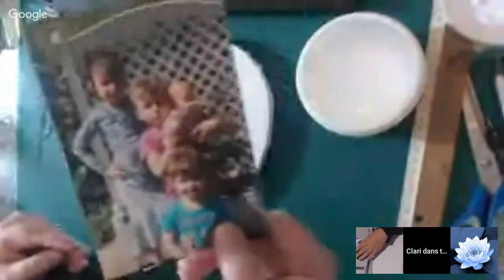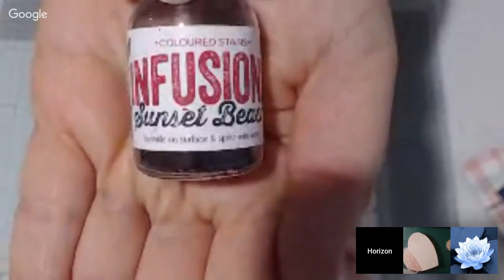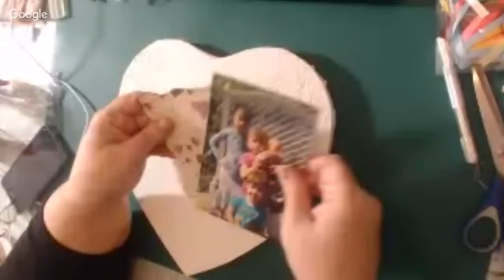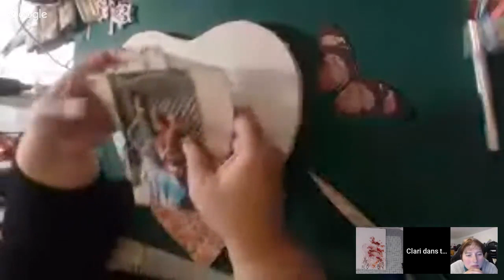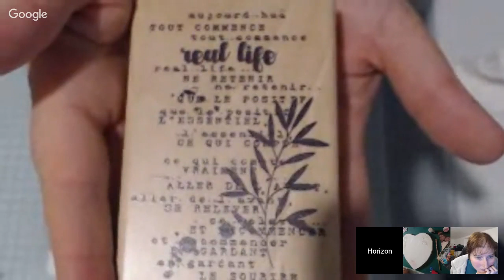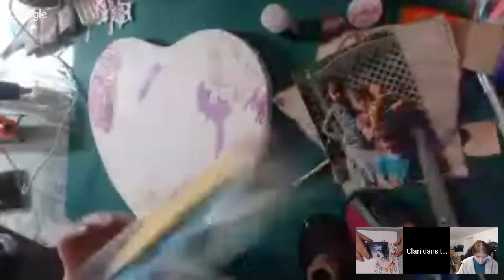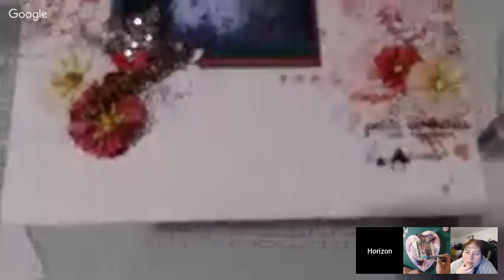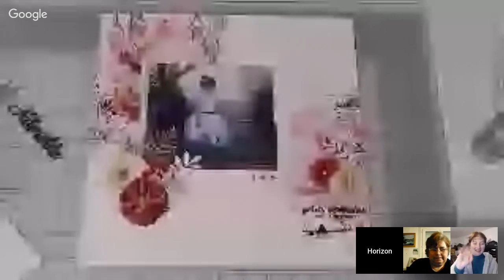[ LIVE ] - CANVAS !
A bientôt !